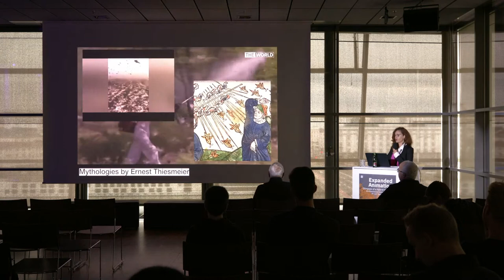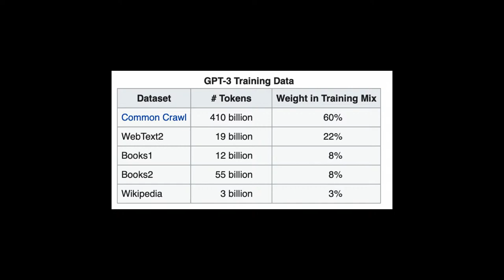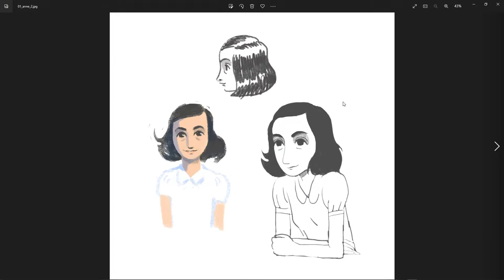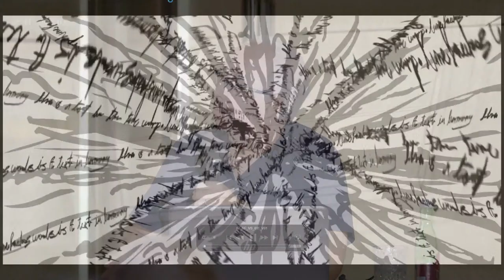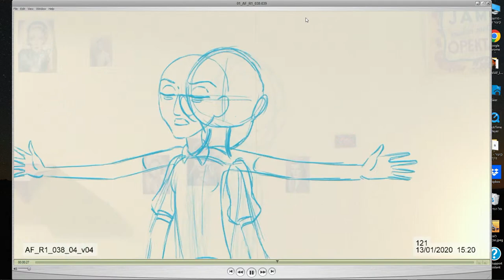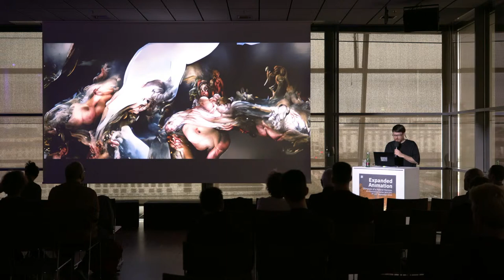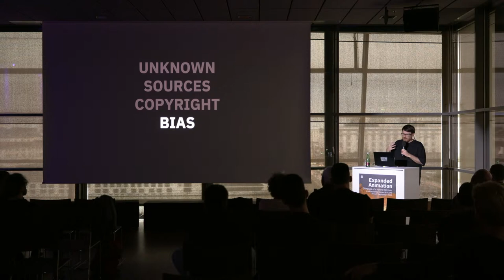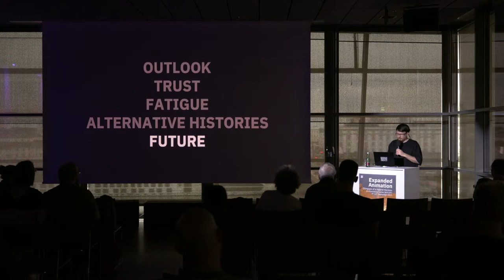EA2022 – Artist Position (Alex Verhaest, Yoni Goodman, Robert Seidel)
The tenth edition of the Expanded Animation Symposium, organized by the Hagenberg Campus of the University of Applied Sciences Upper Austria and Ars Electronica, will take place from September 9th to 11th as part of the Ars Electronica Festival 2022.

Since 2013, the symposium has explored the collapsing boundaries within Digital Animation and has invited international artists, researchers and developers to present and discuss current positions and future trends.​

Artists in this track:
Alex Verhaest (BE)
Yoni Goodman (IL)
Robert Seidel (DE)
Moderation: Alexander Wilhelm (AT)

0:00 Pre-Roll
9:25 Alex Verhaest: Thinking like Strangers
39:26 Q&A with Alex Verhaest
50:21 Yoni Goodman: The Road to Anne Frank
1:31:58 Q&A with Yoni Goodman
1:38:20 Robert Seidel: Image Making Fatigue
2:23:06 Timetable for tomorrow